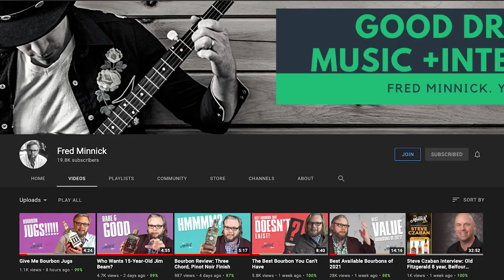Bourbon Sticker Police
Recently, Four Roses started making barrel pickers sign an agreement that they would not add a sticker or wax after a barrel pick. This was the subject to the latest Bourbon Pursuit roundtable. Here's my hot take on the subject.

Some products tasted on this show may have been provided to Fred Minnick at no cost to him. But that does not impact the honesty of the review. Fred's lowest scores came from whiskey samples.

FOLLOW FRED